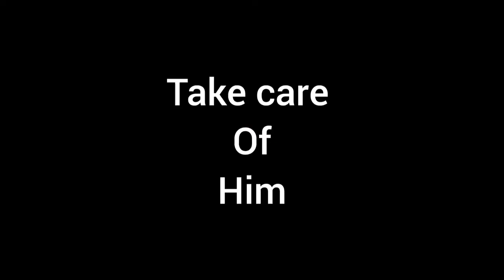WHAT IF ...? | INDIAN VERSION | New Vision | GopalKerni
Yeh bs ek Happiness Ke liye dil pe mat lena koi agar liya toh tumahra headache bhai hum kya bol skte.

thankyou.